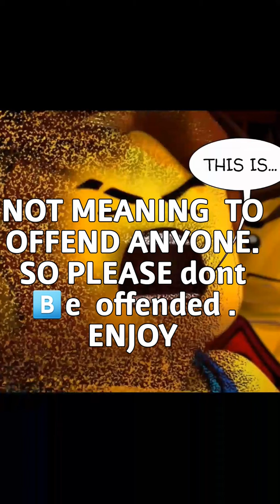Infinity war meme. Ninjago YouTube channels disappearing.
Please note  that the above channels were not meant to offend anyone.  Its just a joke.  That's it